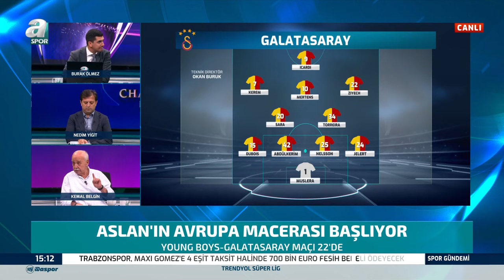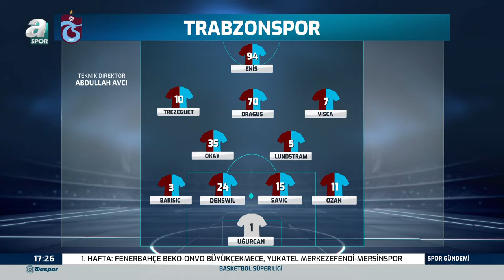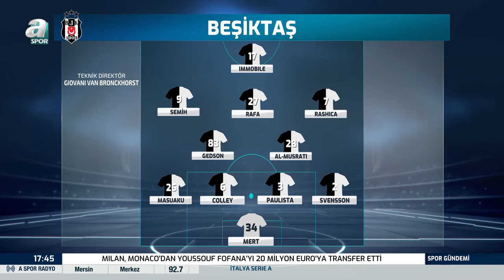Nedim Yiğit: “Bana Göre Fenerbahçe Bu Kadrosuyla En Az Yüzde 60 Topla Oynamalı” / A Spor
Nedim Yiğit: “Bana Göre Fenerbahçe Bu Kadrosuyla En Az Yüzde 60 Topla Oynamalı” / A Spor / Spor Gündemi Full Bölüm / 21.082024